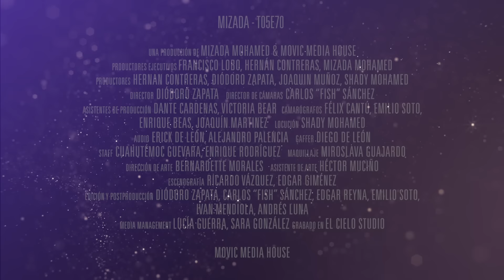El Mejor Ritual para Tener Trabajo. Mizada Mohamed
🌟 El Mejor Ritual para Tener Trabajo. ¿Has estado buscando trabajo y no lo has encontrado? o sí tienes trabajo ¿pero no te aumentan el salario? Tengo para ti unos tips y unos rituales buenísimos para conseguir el mejor trabajo, que te aumenten tus ingresos y demás. Y por supuesto el mensaje de tu ángel ¡Esto y mucho más en el estreno de hoy!